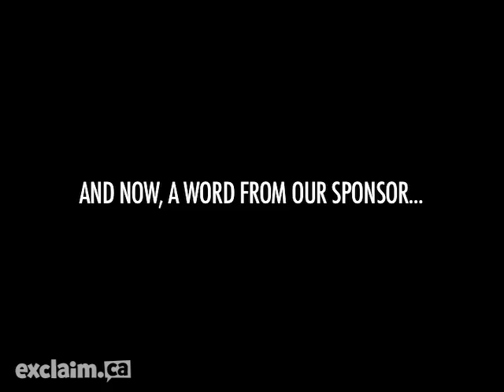The Raveonettes: A Real Interview (Exclaim!TV EP.23.5)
In the second of our two-part series on Incredibly Exciting Interviews, the Raveonettes teach us how to operate a truck with an air brake and then explode a chicken coup full of breakfast sausages.

For more videos and expanded content, visit exclaim.ca.